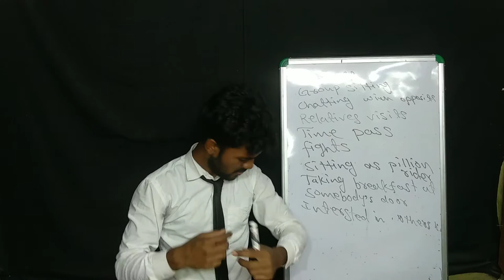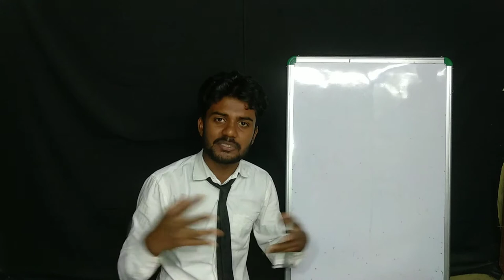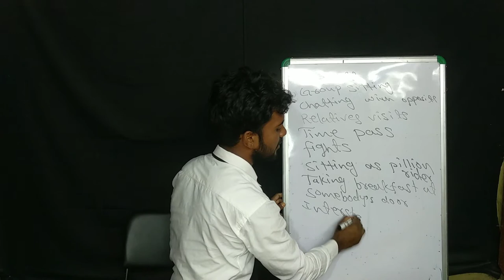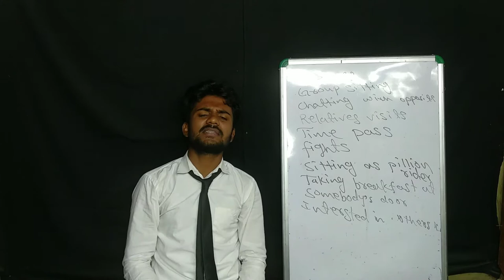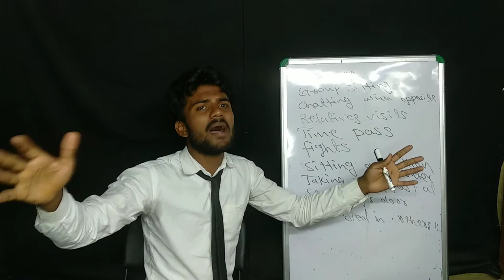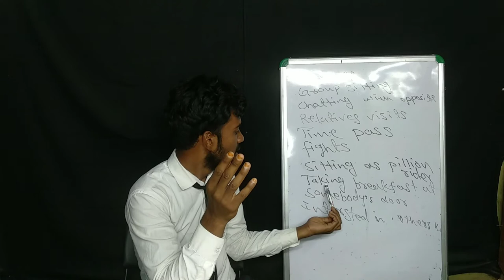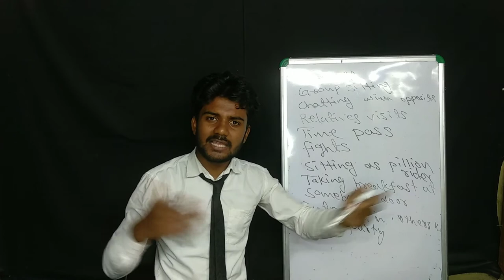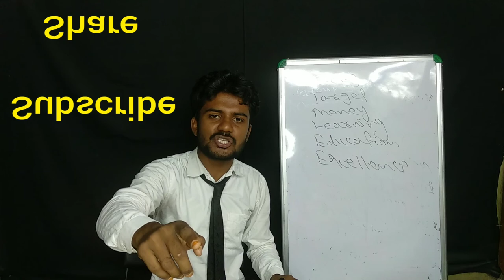18 से 25 साल वाले ये गलतियां ज़रूर करते है|Motivational video for teens|Stop doing these Mistakes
Mohammad Abdullah is a Motivational speaker to transform everyone's life. this video is so deep researched video to aware you exactly about your mistakes, stole doing all these otherwise life will be in dark.